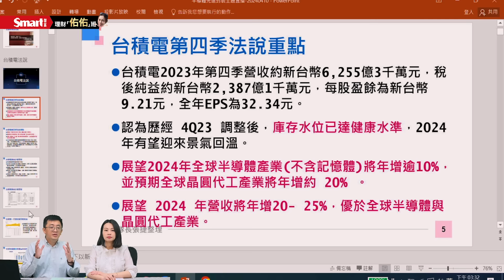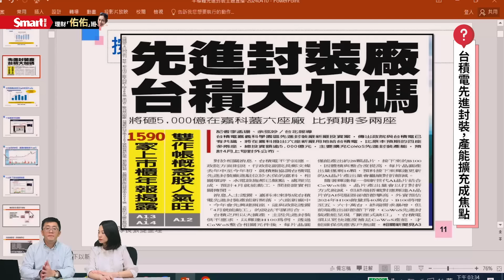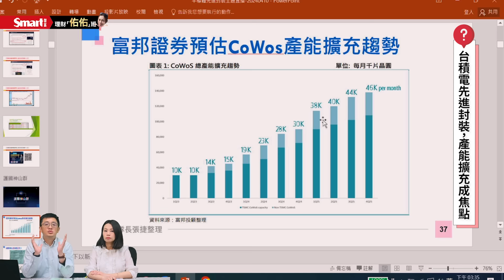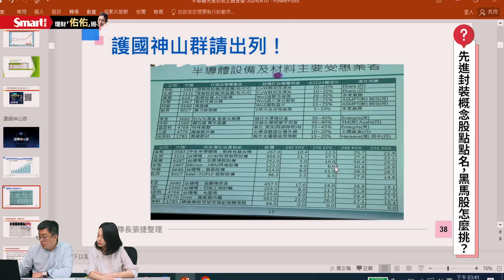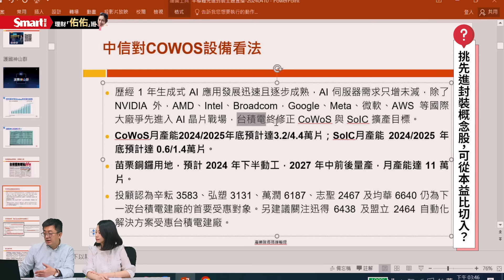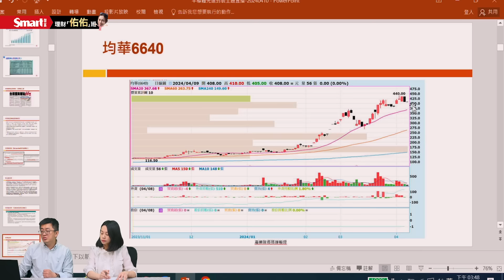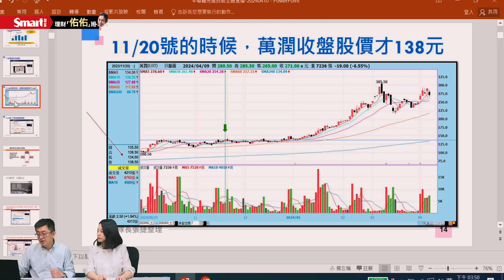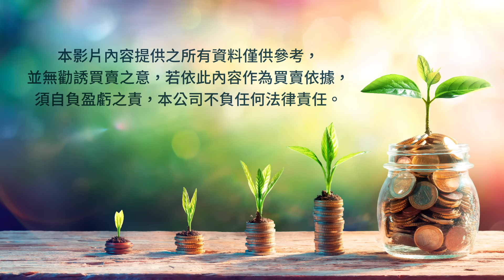台積電站上800元！半導體大美好時代來臨，先進封裝帶頭！黑馬股怎麼挑？｜張捷，佑佑｜理財佑佑班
台積電（2330）站上800元！半導體產業持續看旺，其中CoWoS 的先進封裝製程需求強，帶領台積電以及相關供應鏈成為「護國群山」。但不少個股的本益比已經飆漲，該怎麼挑出黑馬股？產業隊長張捷在節目中分享，有一檔個股的本益比在同族群中仍相對低！是哪一間公司？更多訊息，請看影片🎬

✨產業研究在前，股票飆漲在後✨
超越千人以上見證的課程，絕對不能錯過
產業隊長張捷 教你從對的產業中挑出好股

學股票投資，基本面選股是其中最難靠自己研究的方法了！因為要對產業趨勢夠了解、對相關供應鏈夠熟悉、更要對公司內部觀察透徹！產業隊長張捷，年訪百間企業，擁有第一手市場資訊，並擅長以法人眼光綜合產業面、基本面、籌碼面挑選強勢主流股，每年從股市中穩定獲利！

別再猶豫了！讓隊長來教你最及時、最正確的投資方法，抓緊時機布局，你也能賺到大波段😍

《張捷產業分析夏季班》4/30即將開課！
☑️新護國神山崛起  ☑️後AI時代的機會
☑️新輝達供應鏈點名☑️高成長隱形冠軍
☑️愛美產業新經濟  ☑️氫能源/再生能源

《獨家贈送》
🎁LINE專屬群組 🎁彩色紙本講義+電子講義
🎁複習影片可觀看一年365天 🎁3期Smart智富月刊
🎁信用卡可3期零利率

投資不能靠運氣，好好鑽研才能少輸多贏
贏在深入，勝在追蹤，才是獲利王道！